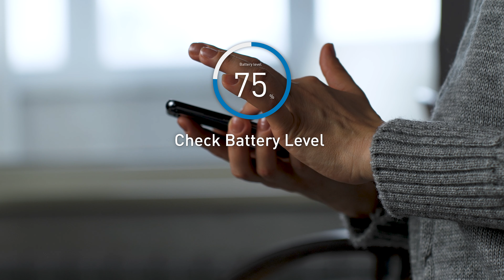WHILL Model Ri: Mobility Scooter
The Model Ri is a revolutionary 3-wheel scooter engineered for users who demand balance, comfort, and agility.  Its independent suspension and stabilizing technology ensures a smooth and confident ride every time. Additionally, navigating tight spaces is a breeze with a front wheel that turns at 90 degrees, giving you the tightest turning radius possible. Featuring an IPX5 water resistance rating, the Ri stands up to rain and splashes, keeping you on the move regardless of weather. Its high-strength aluminum frame is lightweight, making disassembly and transportation a breeze for on-the-go lifestyles.